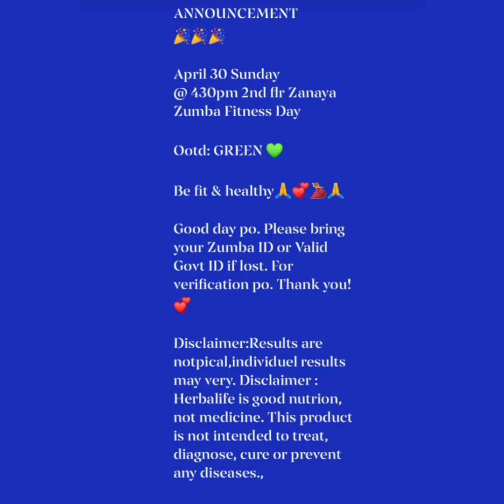ANNOUNCEMENT🎉🎉🎉April 30 Sunday@ 430pm 2nd flr Zanaya Zumba Fitness DayOotd: GREEN 💚Be fit & healthy🙏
ANNOUNCEMENT

April 30 Sunday
@ 430pm 2nd flr Zanaya Zumba Fitness Day

Ootd: GREEN 💚

Be fit & healthy🙏💞💃🙏

Good day po. Please bring your Zumba ID or Valid Govt ID if lost. For verification po. Thank you! 💞